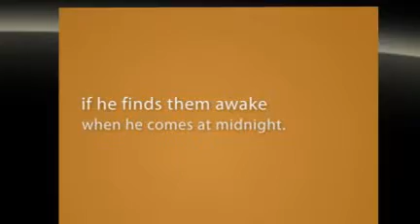Lk 12:35-38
Tuesday 29th in Ordinary Time

Jesus said to his disciples, «Be ready, dressed for service, and keep your lamps lit, like people waiting for their master to return from the wedding. As soon as he comes and knocks, they will open to him. Happy are those servants whom the master finds wide-awake when he comes. Truly, I tell you, he will put on an apron and have them sit at table and he will wait on them. Happy are those servants if he finds them awake when he comes at midnight or daybreak!